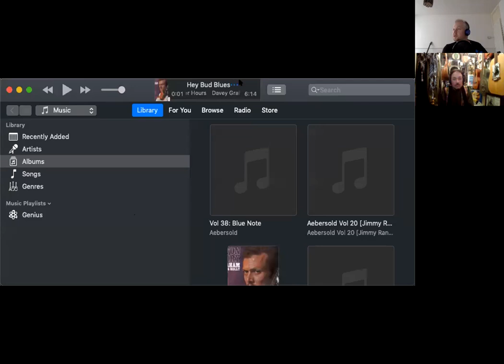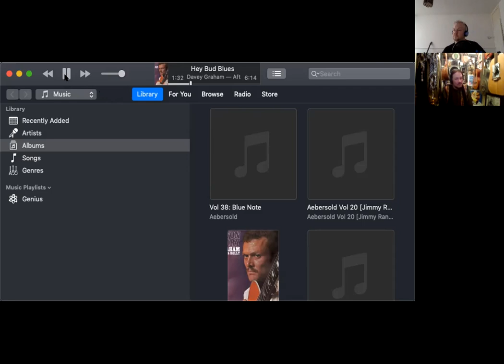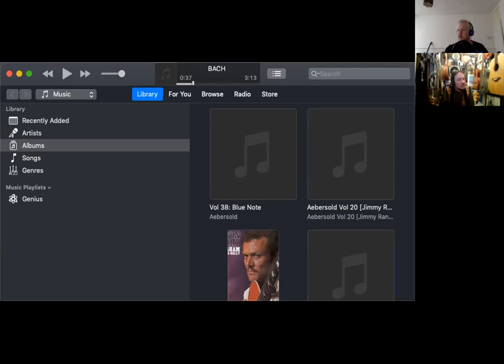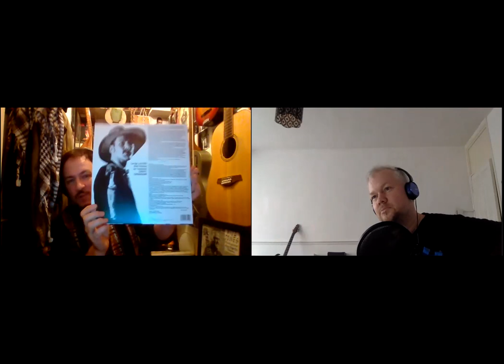Remembering Davey Graham - James & Ramon in conversation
I sit down with James Ingham to discuss the legendary Davey Graham.